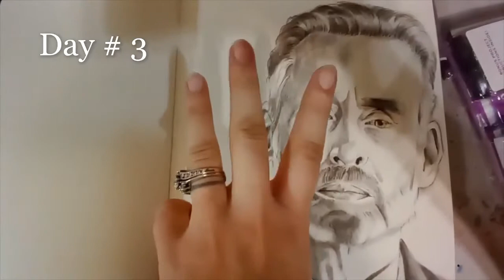Charcoal Pencil Portrait Time Lapse - Jordan Peterson -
Make sure you go check out Jordan Peterson's podcast
His lectures and videos have been a tremendous inspiration in my life. And I encourage everyone to read his books.

feat. Music by MamaRavenWolf